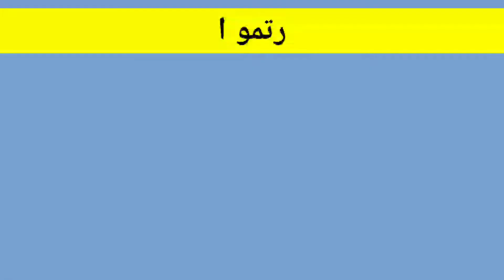Ritmu Al kwait lottery results today in 8pm Pakistan || lottery result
Ritmu lottery results today in 2pm Pakistan || lottery result || today Ritmu lottery result 8pm

Ritmu lottery result 2 pm.
Lottery result ritmu.
Ritmu lottery result in Pakistan 2pm 8pm.
Ritmu lottery result 8pm.
2pm ritmu lottery result in Pakistan.
8pm lottery result in Pakistan.